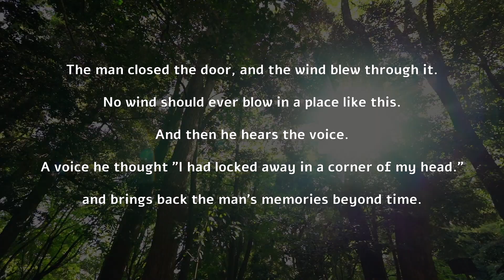Reading drama "Kamo-No-Ne -- the first night" Announcement video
This video is an announcement video for the overseas distribution of the original reading drama "Kamo-No-Ne -- the first night".
"Kamo-No-Ne" is a one-of-a-kind reading drama at a Japanese cultural heritage site. Readers are Japan's proud voice actors.

Please be sure to read the "Things to check before purchase" on the same page.